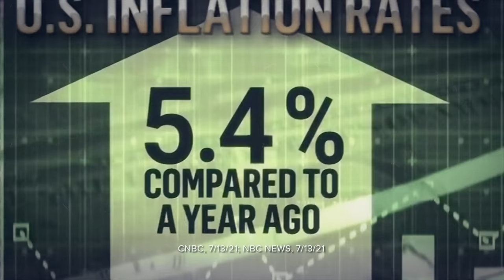Tell Tom O'Halleran: Stop Pelosi's Socialist Agenda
Nancy Pelosi's socialist prescription for America includes raising taxes, spending trillions, and a government takeover of your health care by controlling what medicines you can get.